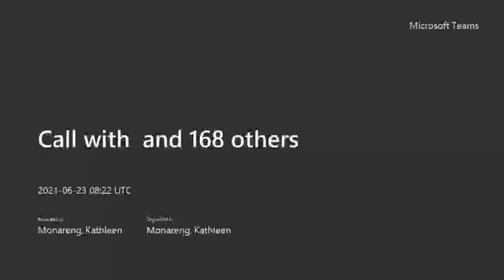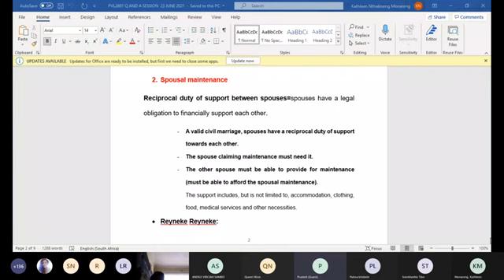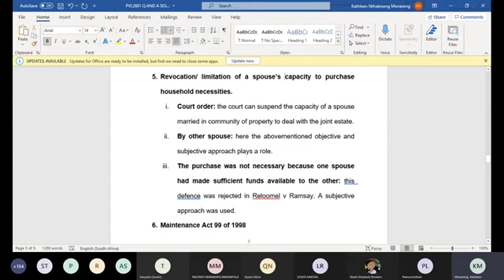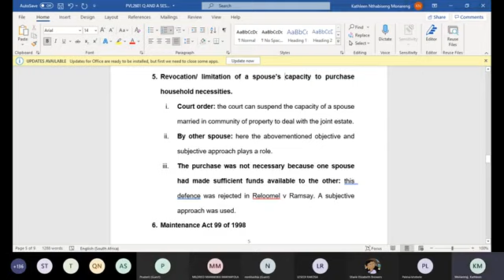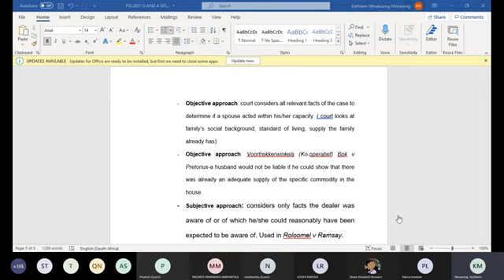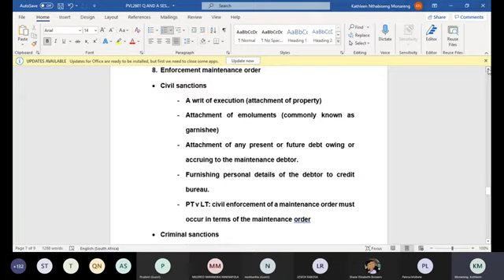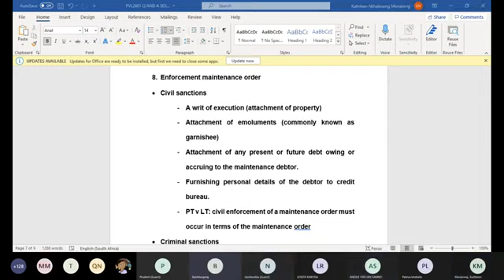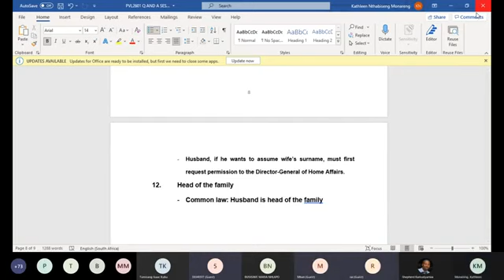PVL2601 QA SESSION 2021 SPOUSAL MAINTENANCE || FAMILY LAW